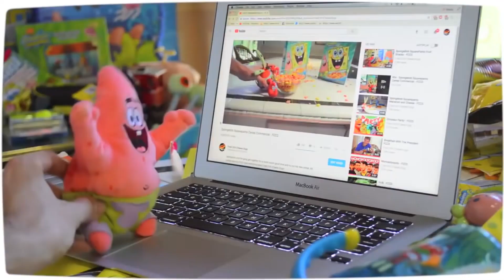SpongeBob SquarePants Everything - (Alternate Ending)